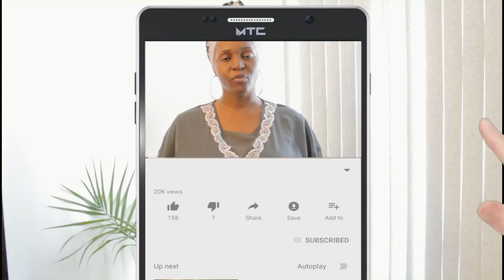DE LA SCISSION DE COULEUR A UN TEINT UNIFORME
1- LIEN POUR LES COMMANDES

2- Ebay

3- WHATSAPP (COMMANDE ET SUIVI) 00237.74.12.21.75

4- PARTICIPER A BRUNCH BEAUTY -